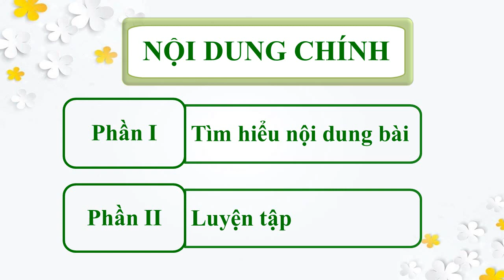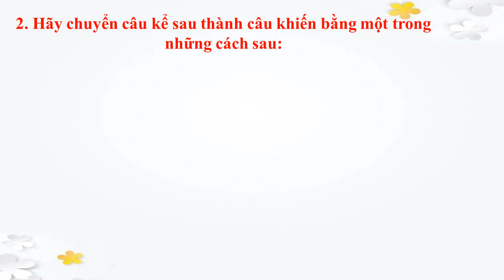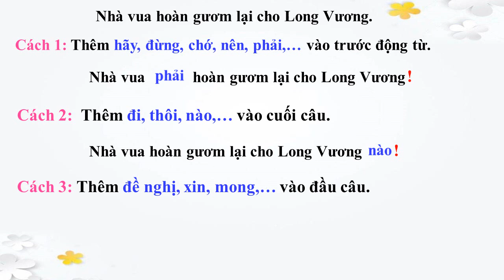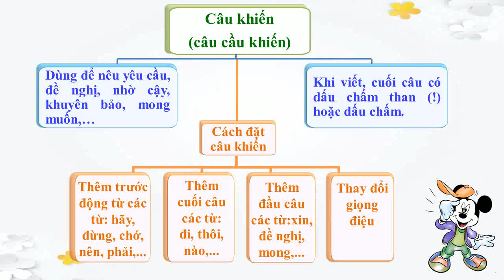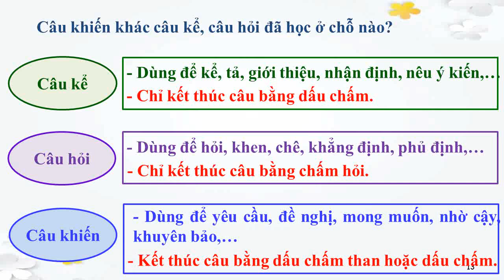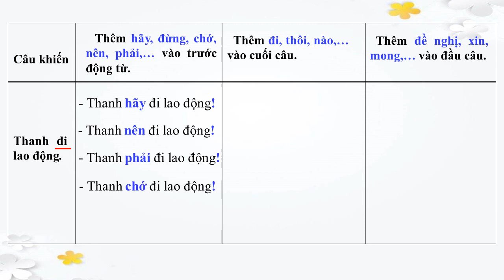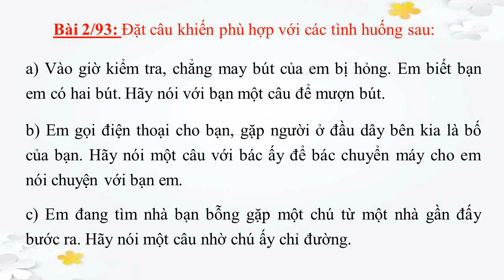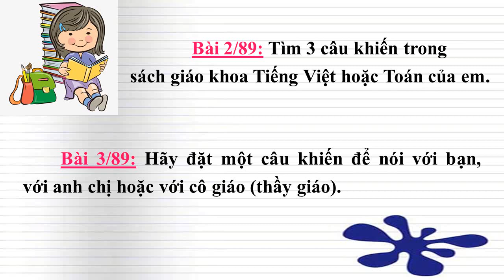Học Online trường TH Hanh Thông - Tuần 27 - Khối 4 - LTVC: Câu khiến. Câu đặt câu khiến